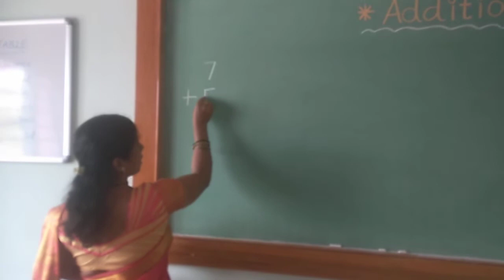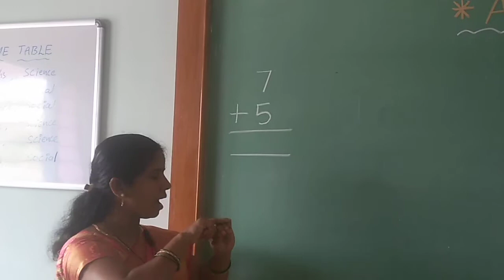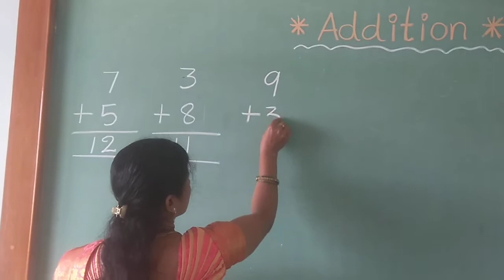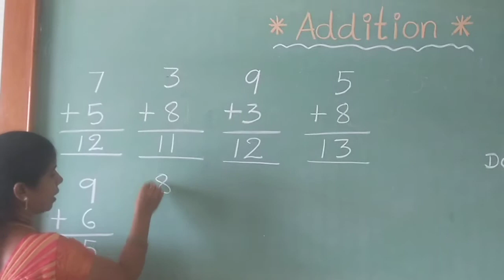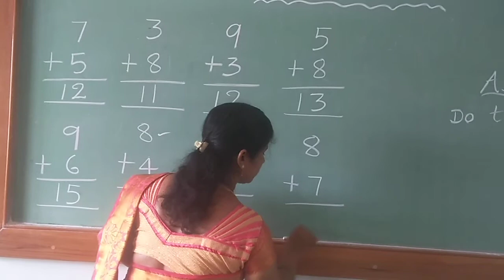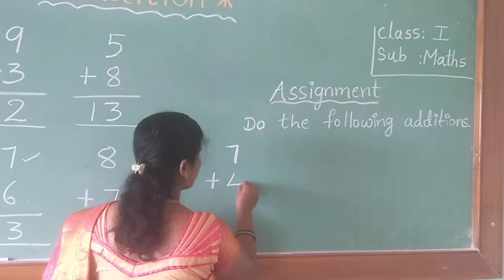Howard School - Nizamabad - I Class - Mathematics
Topic - Addition